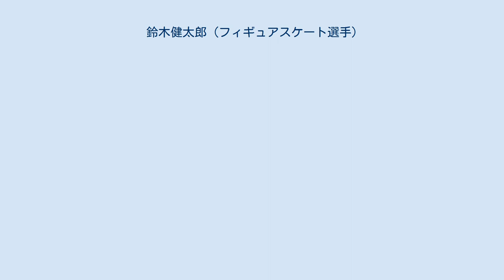鈴木健太郎 (フィギュアスケート選手)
鈴木 健太郎（すずき けんたろう、英語: Kentaro Suzuki、1992年11月12日 - ）は、日本のフィギュアスケート選手（アイスダンス、男子シングル）。
パートナーは森衣吹、西村桂、安形静流。
福岡県福岡市出身。
泰星高等学校卒業。
明治大学法学部卒業。
2013年全日本選手権3位。
泰星高等学校、明治大学法学部卒業。
両親はカルガリーオリンピックアイスダンス日本代表の鈴木弘幸と田中智子。
両親がフィギュアスケート選手であった影響により、小学生のときにスケートをはじめる。
 2008-09シーズン、全日本ジュニア選手権の男子シングル競技にはじめて出場し28位、翌年の同選手権では20位となる。
 2013-14シーズンの東京選手権を最後にアイスダンスに転向。
安形静流とカップルを組み同年の全日本ジュニア選手権で優勝、初出場となった全日本選手権で3位入賞を果たす。
 2014-15シーズン、西村桂とカップルを組み直し挑んだ全日本選手権では4位に終わる。
同選手権で3位に入っていた村元哉中/野口博一組がユニバーシアード出場を辞退したため、急遽、出場が決まる。
初の国際大会となったユニバーシアードでは12位となる。
 2015-16シーズン、森衣吹とカップルを組み全日本選手権に出場し銅メダルを獲得。
2016-17シーズン、LPインターナショナルで13位となる。
明大スポーツ新聞部. 2020年7月18日閲覧。
 ^ 第27回ユニバーシアード冬季競技大会